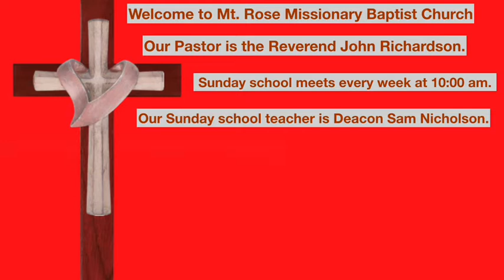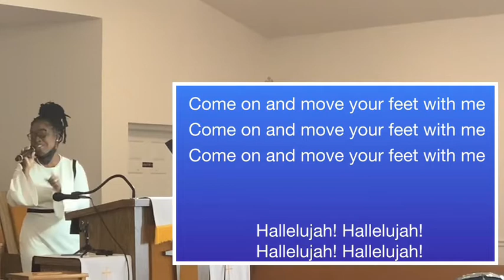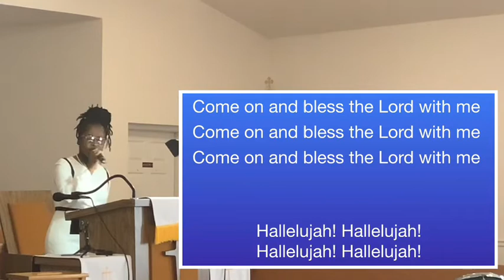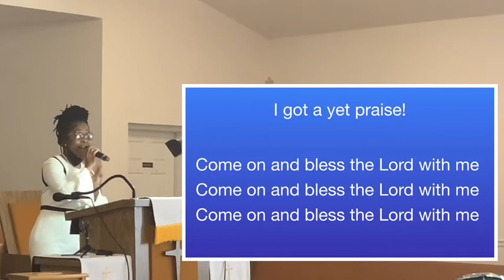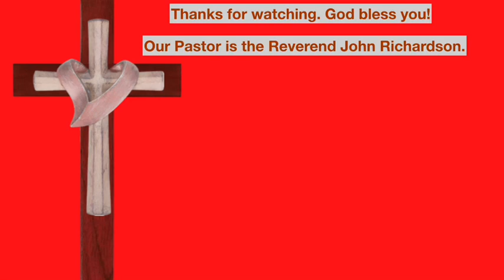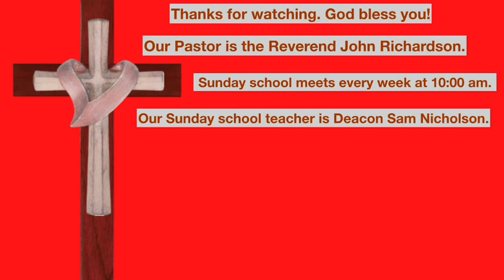Until The Harvest Comes | February 6, 2022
This sermon is entitled, ”Until The Harvest Comes.” It was preached by Pastor John Richardson on February 6, 2022.

This sermon is about the parable of the wheat and the tares. As the story goes, an enemy sowed tares among the wheat. The wheat and the tares looked just alike so it would be impossible to separate them. Our enemy sows tares or weeds among the wheat or the believers. You can’t tell the difference until the harvest. The tares didn’t pop up until the wheat budded. It isn’t until you start producing wheat that the tares show up in your life.